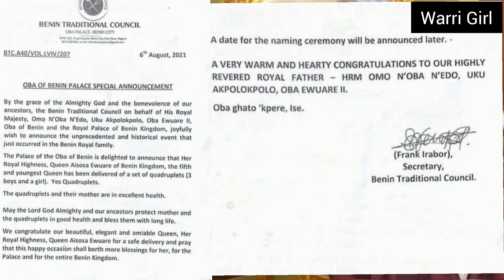OBA OF BENIN EWUARE II HOLDS ROYAL NAMING CEREMONY FOR HIS QUADRUPLETS